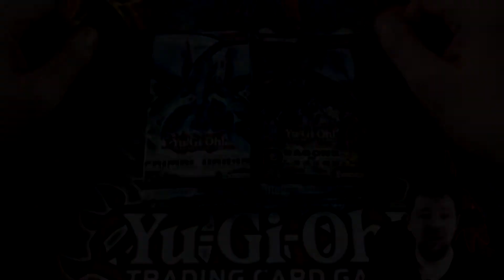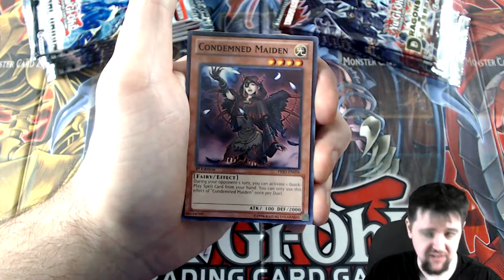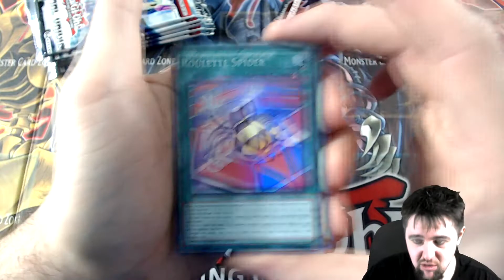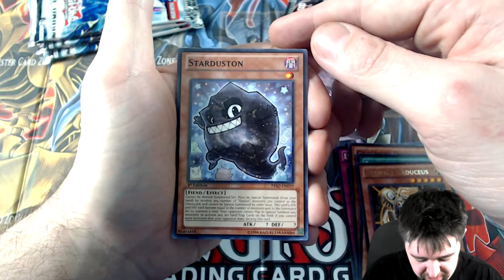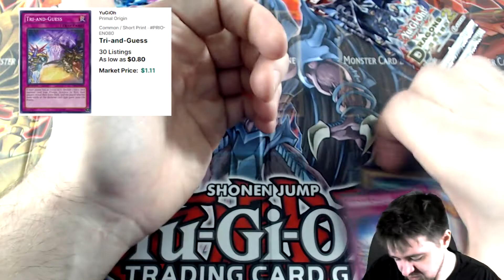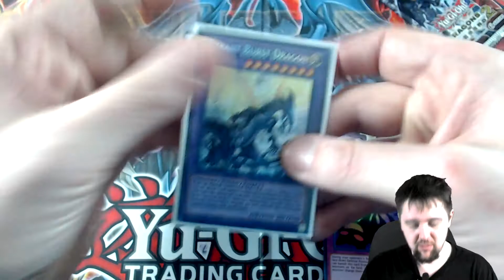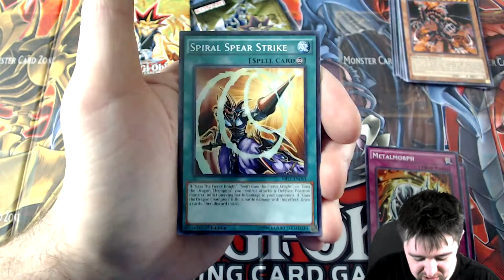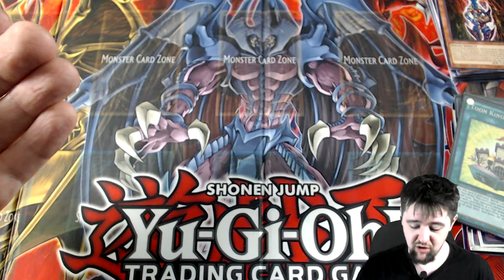I Hunt Ghosts & Dragons. What Do You Do? Yugioh! Primal Origin & Dragon's of Legend 2 Opening!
Yugioh Trading Card Game Opening featuring Primal Origins & Dragon's of Legend 2 Opening. I like to hunt ghosts and dragons, possibly the occasional toon.

Evan D.
Jordan B.
Nik H.